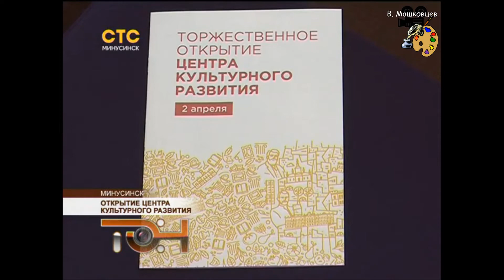Подготовка к 200 - летию Минусинска.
В Минусинске состоялось торжественное открытие Центра культурного развития.